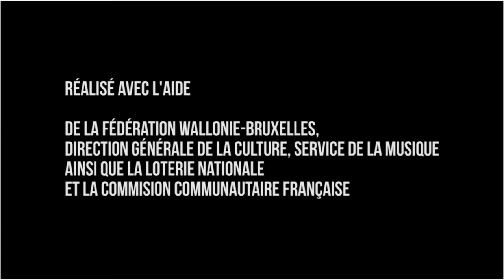Muziek de Singe - Parjanya - Live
On retrouve Muziek de Singe en live pour son titre "Parjanya". Une introduction digne des plus grands cabarets suivie d'un morceau fidèle à leur style si singulier.

Le lead du saxophone s'accorde parfaitement aux instruments qui l'accompagne. On est vite entraîné par l'énergie et le  rythme effréné de ce titre parsemé d'interludes vocaux.